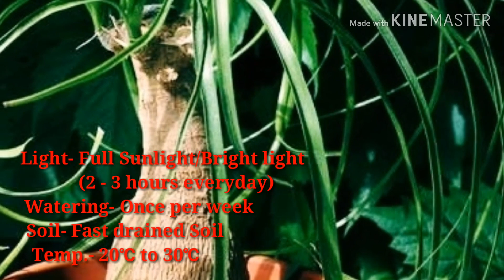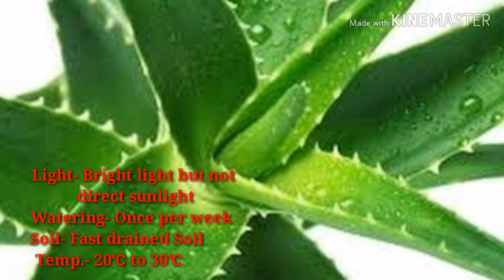अगर आप 100 साल जिंदा रहना चाहते हैं तो ये पौधे आपके घर मे आज ही ले कर आये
Those plants are low maintenance, low cost, low watering.
You can grow this at your bedroom or balcony.
Basically those plants makes your balcony very very beautiful.
those plants increase oxygen Lever but decrease air pollution at your home.
So you must grow this plants at indoor.